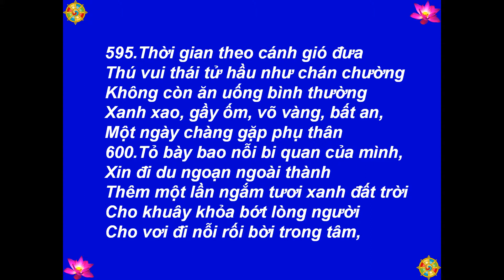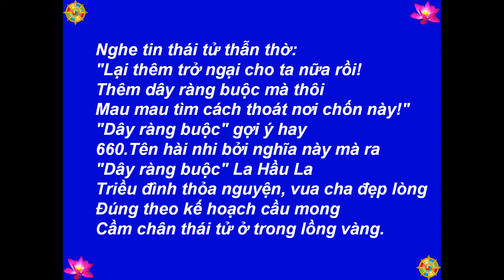15 - Cuộc Đời Đức Phật Thích Ca (Câu 595 - 664)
Best View-Hình Rõ Đẹp: [HD-720P] - Buddha - Đức Phật - 15 - Cuộc Đời Đức Phật Thích Ca - Ý Tưởng Thoát Trần (Câu 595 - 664) - Truyện Thơ: Tâm Minh Ngô Tằng Giao - 1634 Câu Thơ Lục Bát - Hình: chandawimala.blogspot.com, Lord Buddha Life Story Google+, global.rakuten.com, Chùa Đức Viên, paint2046.com, buddhanet.net - Nhạc-Music: Santa Lucia - Teodoro Cottrau - 1849 - Thực Hiện-Made by: Nguyễn Văn Tiến - tienvnguyen.net - Aug/15/2013